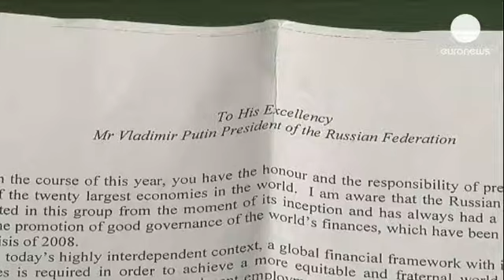Papa Francisco pede ao G20 para travar uma intervenção militar na Síria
O Papa Francisco lançou um apelo aos líderes mundiais para travarem uma intervenção armada na...

O Papa Francisco lançou um apelo aos líderes mundiais para travarem uma intervenção armada na Síria. Numa carta endereçada ao presidente russo, Vladimir Putin, que esta quinta-feira recebeu em São Petersburgo os dirigentes dos países do G20, o Sumo Pontífice pede aos presentes que trabalhem com vista a ultrapassar os diferendos e "abandonem a busca fútil de uma solução militar". Para sublinhar a determinação do Vaticano, a cúria romana convocou esta quinta-feira os 71 embaixadores acreditados na Santa Sé. O Papa Francisco vai presidir a uma vigília este sábado, na Praça de São Pedro, para rezar pela paz na Síria e apelou aos fiéis de todas as religiões e também aos não-crentes para se mobilizarem neste dia.